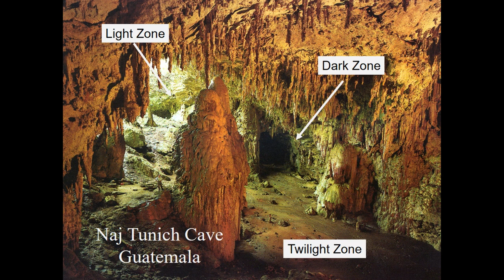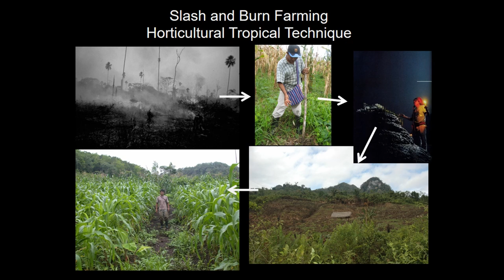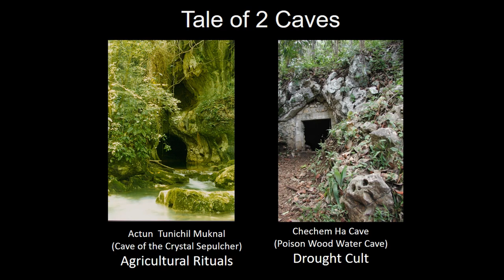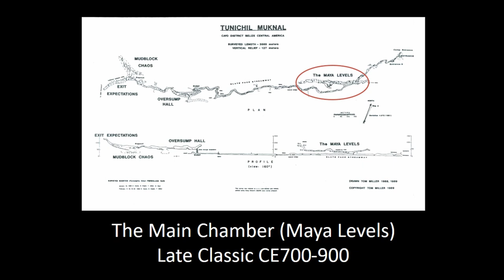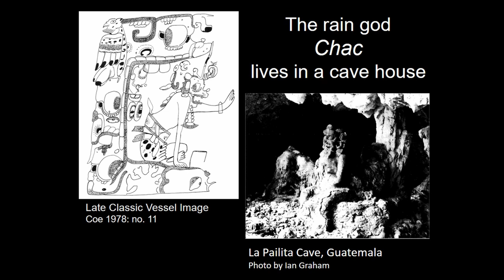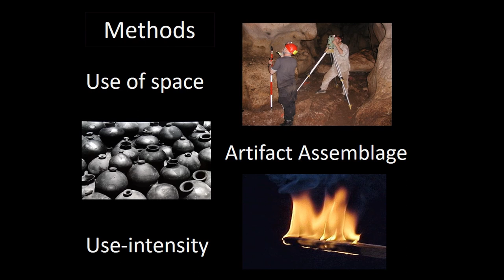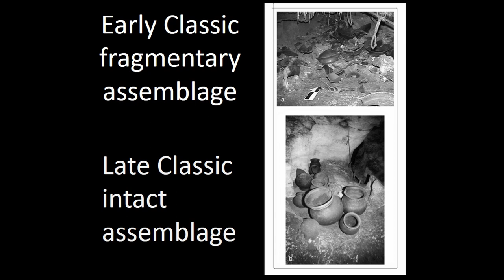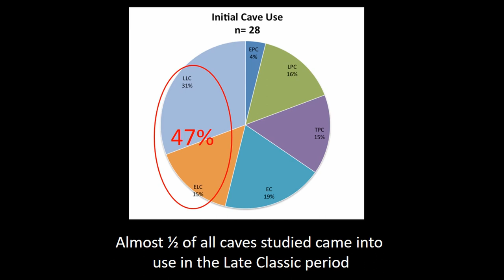RITUAL CAVES OF THE ANCIENT MAYA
Throughout ancient Mesoamerica the natural landscape played a prominent part in religious thought and action. Mountains, caves, waterholes, ravines, boulders, and trees were fundamental in shaping ancient cosmologies, grounding supernatural realms in real-world environments, and linking mythic realms to natural features. Research based on ethnography, ethnohistory, and ancient iconography demonstrates that both natural and man-made caves, particularly those that contain life-giving water, were thought of as sacred cosmological features. They were considered to be entrances to the underworld and the home of deities associated with fertility, rain, and the sacred earth. This helps explain why natural caves were and continue to be used exclusively as ritual spaces among indigenous people today. Cave sites provide archaeologists with an unambiguous context to study ritual and religion in the deep past. Archaeological work in Belize sheds light on how these sites were employed in ritual practice by ancient Maya people. My work over the last 20 years demonstrates that caves were used as a path to power by ancient Maya leaders to link themselves to cosmological forces, ideologically (or quite literally) by coopting the natural landscape via cave ritual or by creating artificial caves in their architectural constructions. In this paper I will demonstrate that cave rites proliferated in the turbulent Late Classic period as a megadrought descended on the lowlands destabilizing the local political systems. I argue that this ritual response not only served as a ritual technology to inducerain, but also as a stabilizing force to promote social solidarity in a time of duress.

Author(s): Moyes, Holley (University of California, Merced)